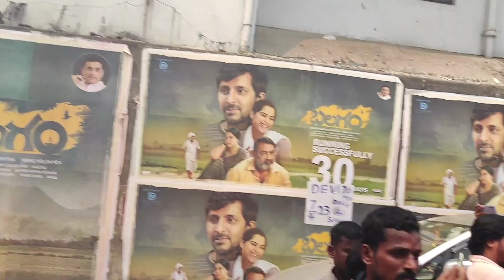Ravi Teja Son Mahadhan Reaction After Watching Ravanasura Movie | Words |Ravi Teja Family| RaviTeja